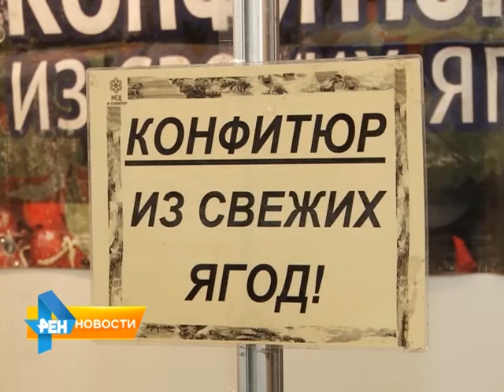В Саратове открылась выставка-ярмарка "Модный салон"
Около 200 компаний из России и Белоруссии представили свою продукцию на межрегиональной выставке-ярмарке "Модный салон". Она открылась в Манеже Дворца Спорта. Подробнее смотрите в нашем материале от 19 марта 2015 года.